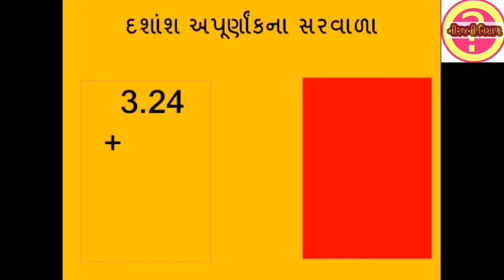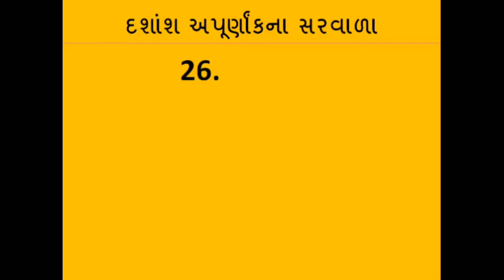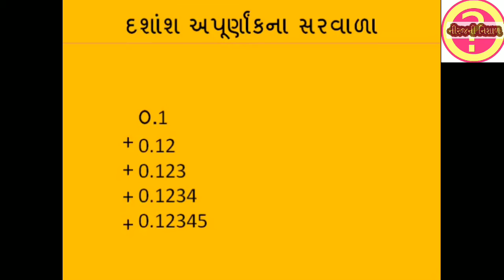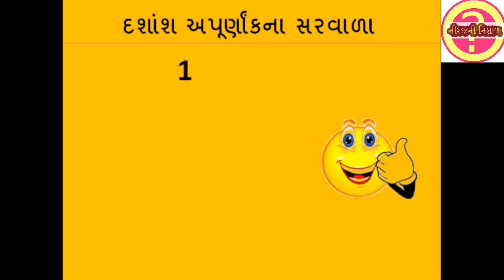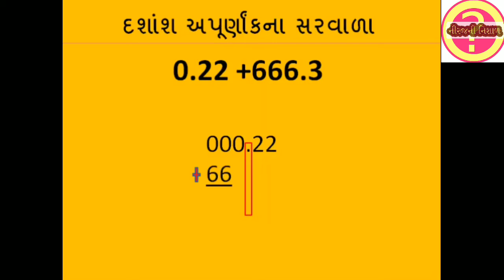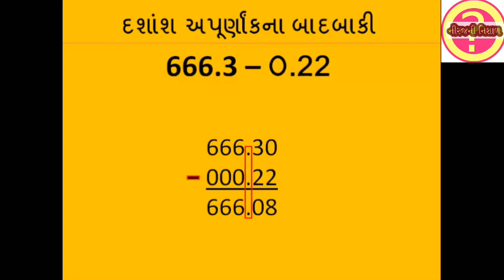દશાંશ અપૂર્ણાંકના સરવાળા અને બાદબાકી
*Educational Trick* શીખો.

મહાનુભાવોના સમાધિસ્થળ યાદ રાખવાની ટ્રીક

🎯તત્વોના નામ યાદ રાખવાની ટ્રીક...

🎯જો આ રીતે ઘનમૂળ કાઢશો તો 30 સેકન્ડ પણ નહીં થાય..

🎯કોઈ પણ સઁખ્યાનો ઘન કાઢો 1 મિનિટમાં

🎯આપેલ આકૃતિમાં કેટલા ચોરસ છે ? (તાર્કિક)Reasoning...